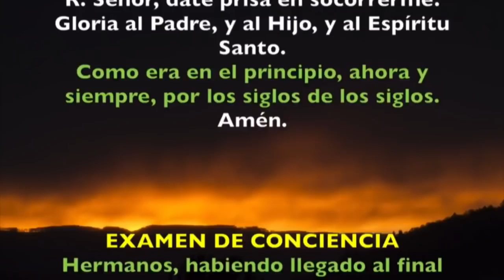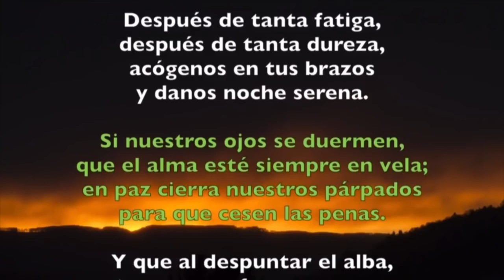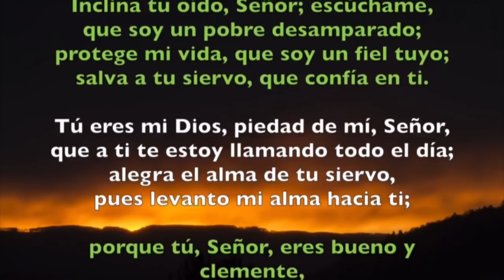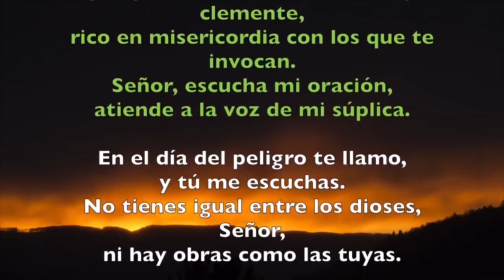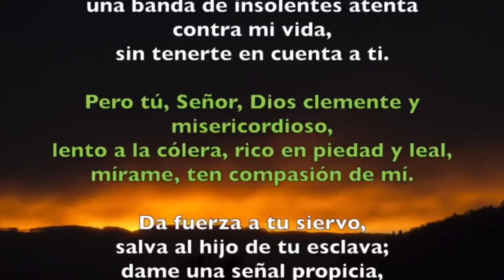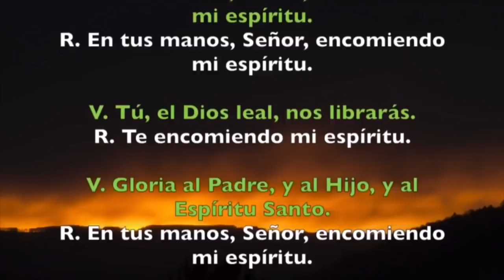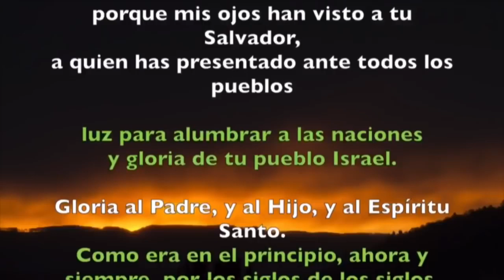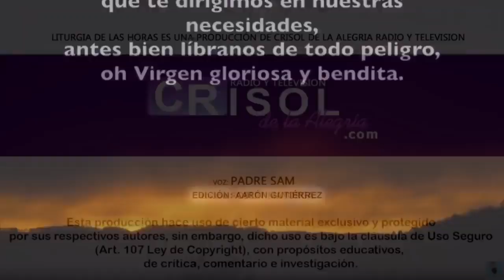Oración de la noche (Completas) LUNES 29 DE JULIO 2019 | Padre Sam